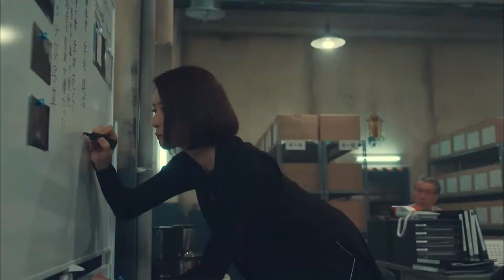ViuTV 日劇《文字偵緝檔案》宣傳片2 粵語配音